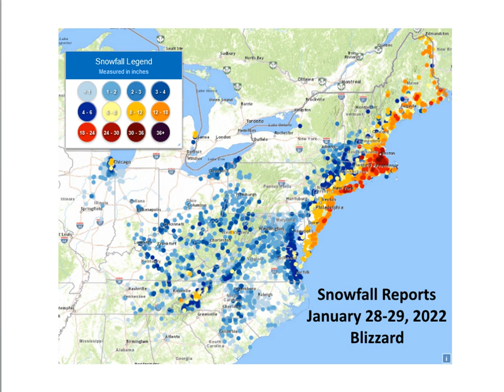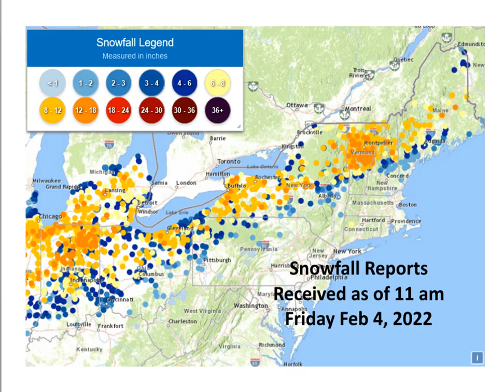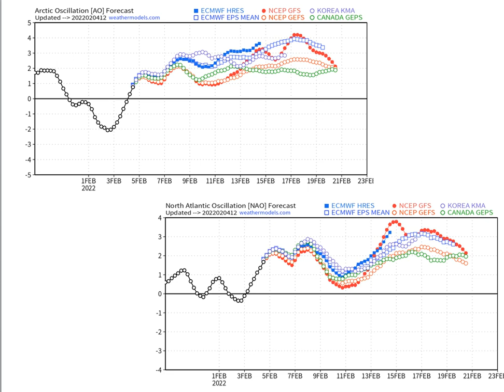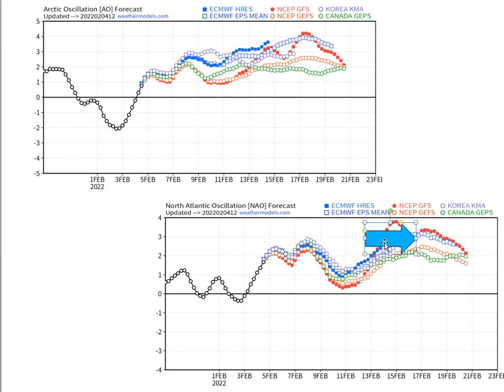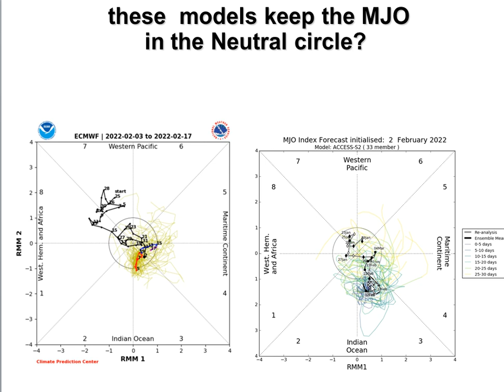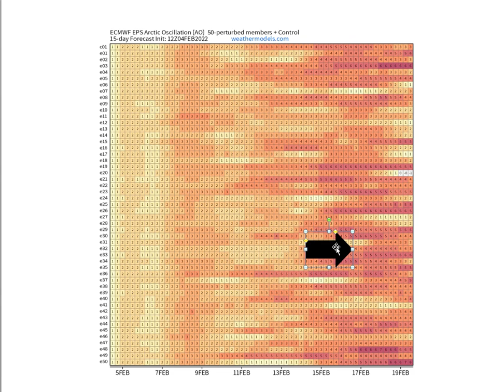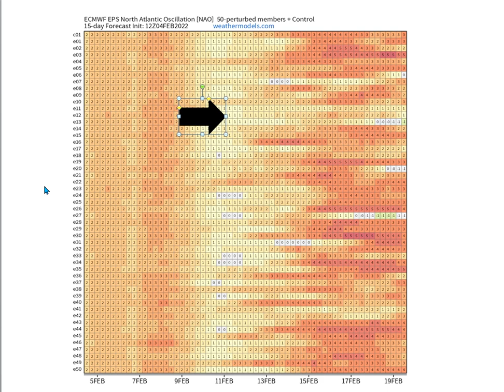THIS WEEK IN WEATHER 5 FEB 2022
Meteorologist  DT/ WxRisk discusses the recent winter storms of Jan 28 AND  FEB 2-3 and looks at the rest of FEB. Although some Private sector  meteorologists and  glorified  weenies are stated that FEB 2022  will be just like JAN   the data  overwhelming says  that  is BS;  after FEB 15-20  the pattern will turn mild   east of the Miss river